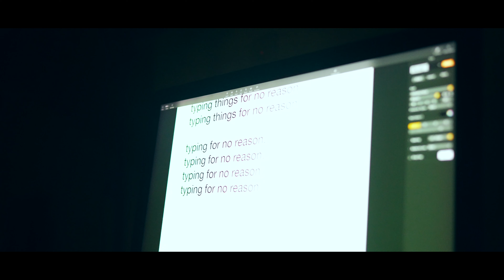225. WINTER is here.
It's Tuesday and I'm figuring out what to do with my 46 day holiday.